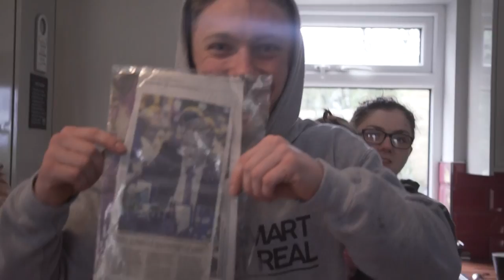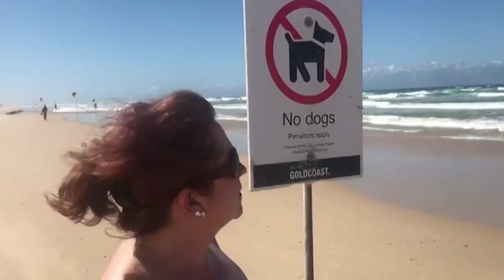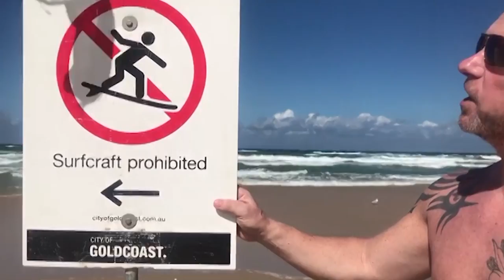HE RUINED MY GARDEN... AGAIN